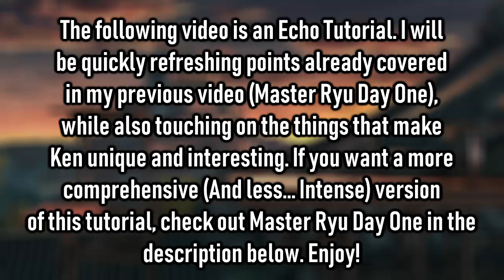Master Ken DAY ONE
Have you ever wanted to learn to play as Ken in Smash Bros Ultimate, but didn't know where to start, or just want a good laugh alongside some solid Smash Bros game play? Then look no further!

If you're a fan of Street Fighter and Smash Bros, this character is the perfect one for you. He's got those classic Smash Bros attacks and special moves, alongside the street fighter combos and attack strings you've come to know and love. Put it together, and you've got the ultimate harmonious street smasher that we all know and love. Except this one is an echo fighter!

This is part of a weekly series where I explore the different moves and strategies that are best utilized by beginner-level Smash Bros players in a very respectful and thought-provoking manner.

Ken Stage (Street Fighter II) – Arrangement Supervised by Rio Hamamoto, Composed by CAPCOM CO., LTD., Arranged by BANDAI NAMCO Studios Inc., Composition Copyright by CAPCOM U.S.A., INC., Arrangement Copyright by Nintendo

Ken Stage Type A (Street Fighter II) – Composition Copyright by CAPCOM U.S.A., INC.